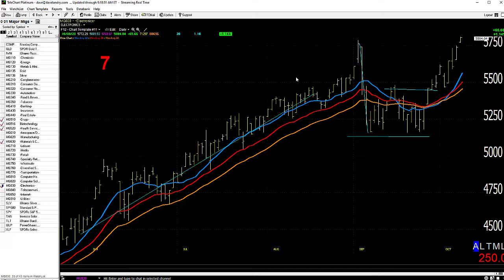10/09/20 Dave Landry's Market In A Minute-Alfred E. Newman Market